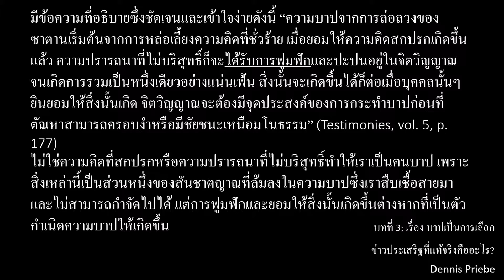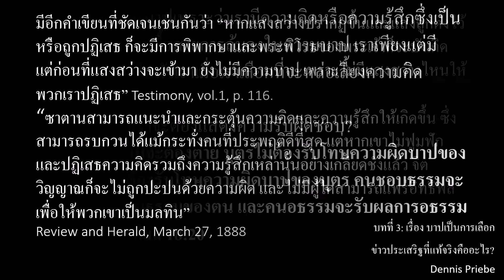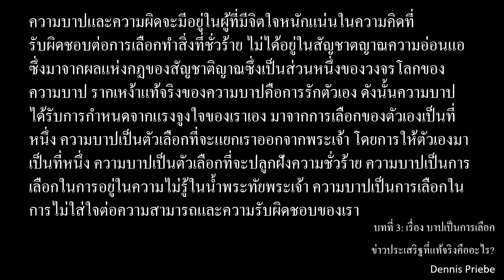804 - บาปเป็นการเลือก - ข่าวประเสริฐที่แท้จริงคืออะไร? (Thai)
บทที่ 3: เรื่อง บาปเป็นการเลือก
ข่าวประเสริฐที่แท้จริงคืออะไร? - Dennis Priebe